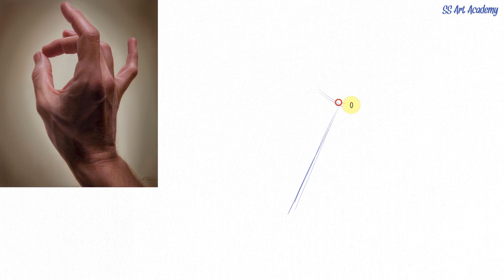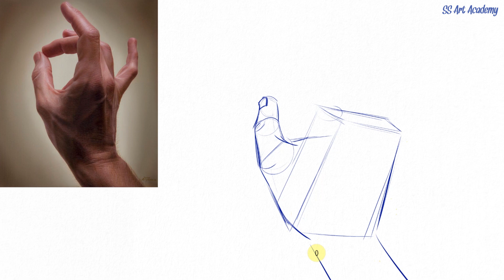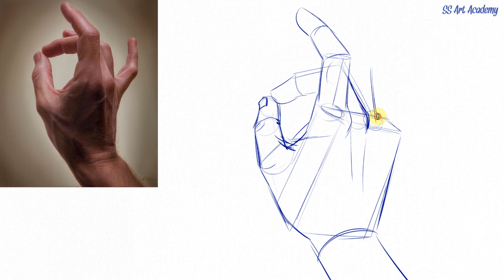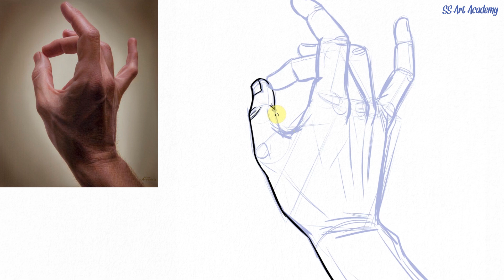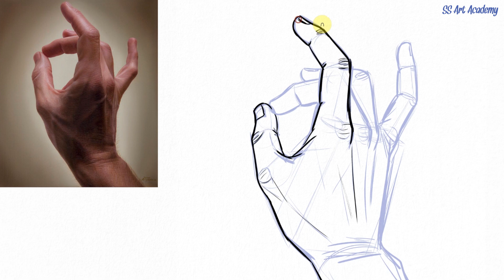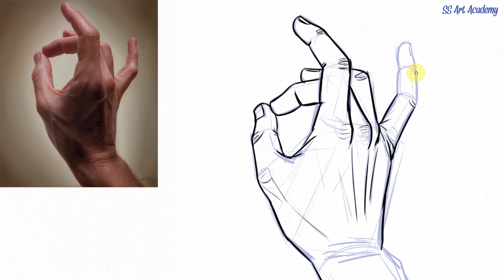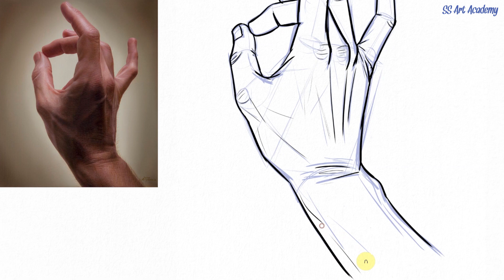How to Draw Anatomy Hand, Anatomy Drawing Practice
Anatomy Hand Drawing Practice